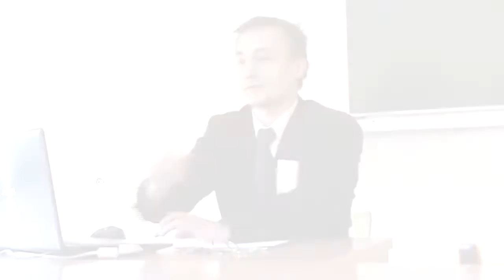Kategoria procesu decyzyjnego jako element wspólnej siatki pojęciowej nauk społecznych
„Kategoria procesu decyzyjnego jako element wspólnej siatki pojęciowej nauk społecznych”. Wystąpienie w ramach Ogólnopolskiej Konferencji Naukowej pt. „Oblicza interdyscyplinarności”, organizowanej przez Studenckie Koło Naukowe Filozofów oraz Koło Naukowe Filozofii, Socjologii i Psychologii „Eranos”, działające przy Instytucie Filozofii Akademii im. Jana Długosza w Częstochowie. Częstochowa, 21 kwietnia 2017 r.
Temat zaprezentował dr Mateusz Pękala.